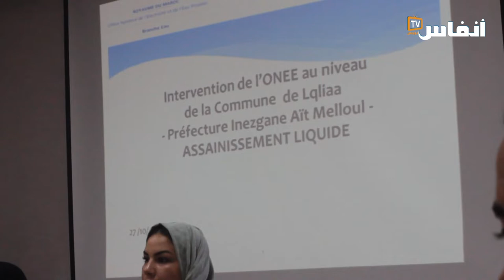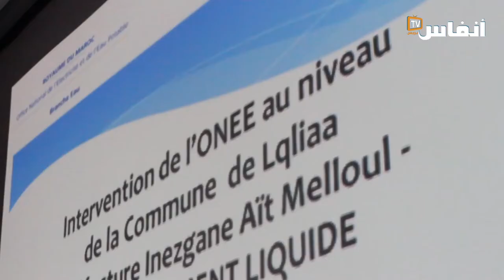التّطهير السّائل محور يوم تواصلي تشاوري بالقليعة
شكل التطهير السائل محور يوم تواصلي تواصلي نظم بمقر الجماعة الترابية القليعة (عمالة إنزكان أيت ملول) مع قرب الشروع في تدشين أول محطة من الجيل الجديد، يوم الخميس 27 أكتوبر 2022.